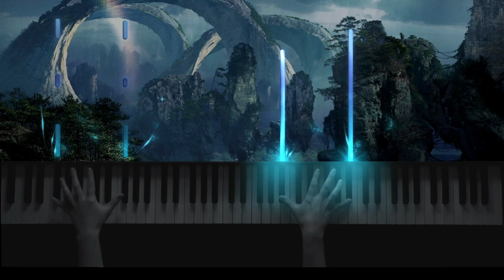Avatar Theme Piano Solo | James Horner Cover | Avatar Main Theme Piano Easy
Avatar Theme Piano Solo
In this video, I'll be playing a new Piano Solo that was written by James Horner from the film soundtrack called "Avatar" but doing an easy Piano Cover of the Main Theme.

This will officially be my first James Horner and Easy Cover starting with one of his most famous works Avatar. I have yet to see Avatar in both movies.

But, after listening to the soundtrack I then understood why it was so good, and why it sounded close to Titanic. It was of course the one and only James Horner.

This Main Theme is one of my favorite film soundtrack main theme (s) in the world, especially by James Horner. I also really enjoyed making this new Piano Cover of the Avatar Main Theme because it is not only a really beautiful piece by Mr. Horner, but the film Avatar is almost top 5 of movies in the movie industry.

In the future, I do plan on doing another James Horner Cover from Titanic, "My Heart Will Go On" because again, another historical piece that I feel I should do, not only because lots of people enjoy it but I believe this is a good way of paying respects to composers like James Horner.

If you guys did enjoy this new easy Piano Solo by James Horner of the Avatar soundtrack/main theme, I would love to do more from the 2nd Avatar such as Songcord, Nothing is Lost, and so on. This is not only my first every James Horner Cover but also my first easy Avatar Piano Solo starting with of course the Main Theme.

I hope you guys enjoy my new Piano Solo of the Main Theme from Avatar written by James Horner!

Hi, I'm Nolla!  I make pop, some classical, Disney, movie soundtracks, and mostly sentimental soothing piano covers. I'm also a beginner/intermediate player and I hope you enjoy my content! I also taught myself to play the piano when I was first inspired by John Schmidt from the "Piano Guys" Because music lessons are so expensive I decided to teach myself and finally one day show the world you can still be able to play pieces such as Chopin even though you are self-taught.